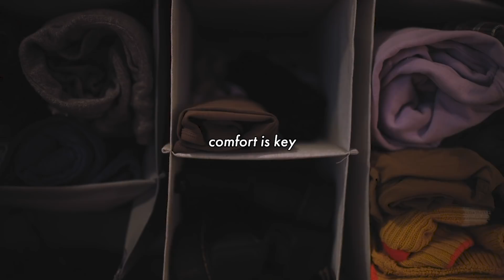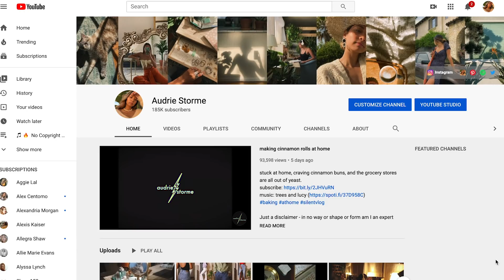how to stay sane while staying at home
inside my studio apartment with my little family and we’re doing ok

I hope you’re staying safe.
I hope you’re staying sane.
I hope you’re staying calm.
I hope you’re staying healthy.
I hope you’re staying hopeful.
I hope you’re staying positive.
I hope you’re staying creative.
I hope you’re staying informed.
I hope you’re staying at home.
I hope you’re enjoying this video.

// OUTFITS //
Polka dot dress: Thrifted

Plant Mister
Desk Organizer
Espresso machine
Robot vacuum

// VIDEO DETAILS //
Camera: Canon EOS R
Lens: 35mm
Lens adapter